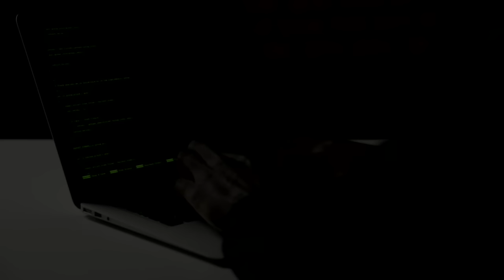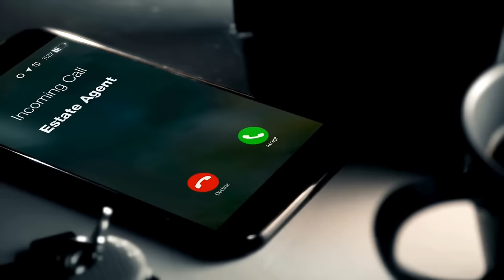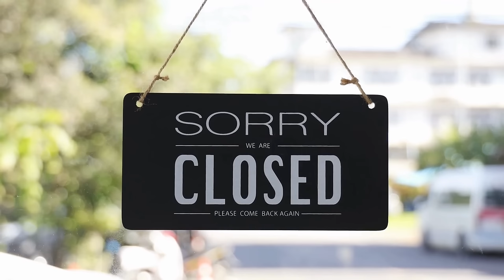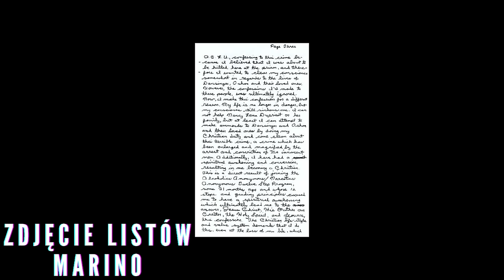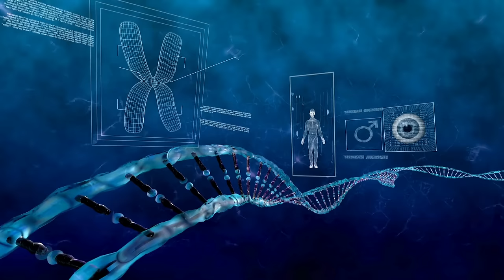13 LAT HORRORU ZA NIEWINNOŚĆ ❗️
⭕️Materiał dokumentalny dotyczący morderstwa Nancy Depriest.

👉 Pamiętajcie o subie i tych nieszczęsnym dzwoneczku!